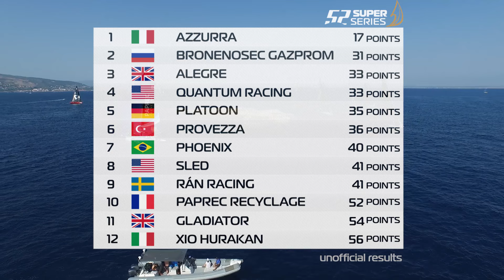Highlights of the third day | 52 World Championship Puerto Portals 2015